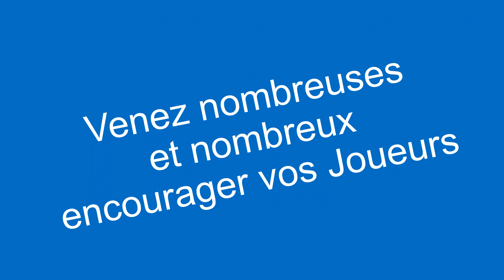COMPO POUR ST JEAN D'ANGELY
Composition de l'équipe première du Sporting Club Tulle Corrèze face à Saint Jean d'Angely.